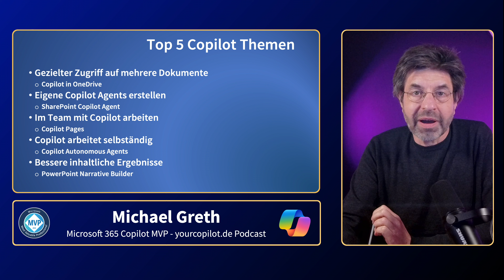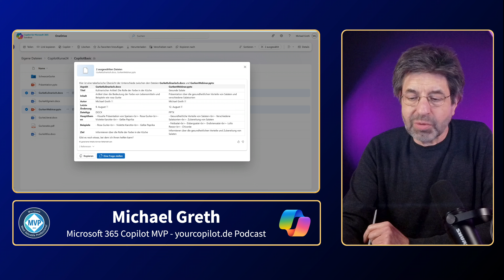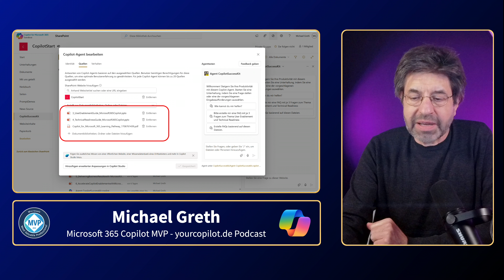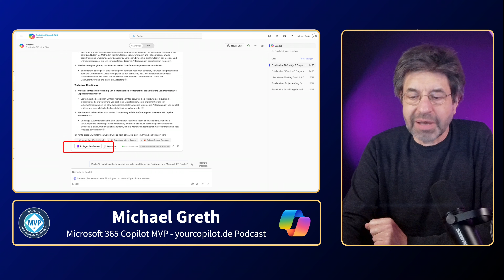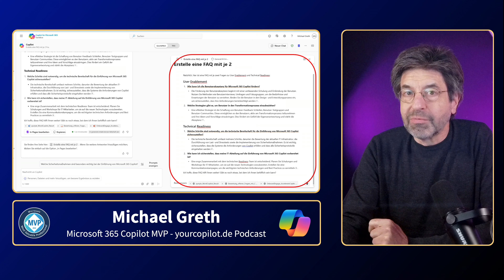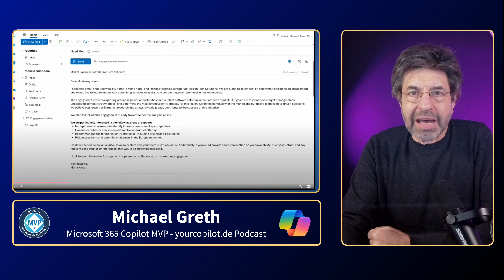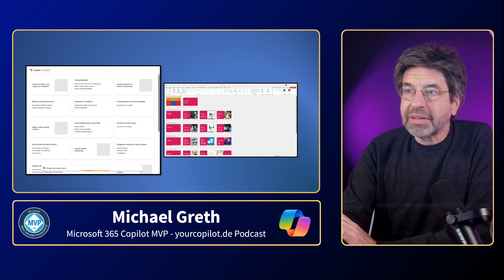yourcopilot - Die wichtigsten Neuerungen und Trends rund um Microsoft 365 Copilot Wave 2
Aus meiner Sicht hier sind die wichtigsten Neuerungen und Trends rund um Microsoft 365 Copilot Wave 2:

1. Gezielter Zugriff auf Dokumente in OneDrive: Nutzer können bis zu fünf Dokumente in OneDrive auswählen und mit Copilot vergleichen oder zusammenfassen lassen, ohne die Dokumente öffnen zu müssen.

2. Erstellung eigener SharePoint Copilot Agents: Anwender können eigene Copilot Agents in SharePoint erstellen, um gezielt mit Dokumenten in Bibliotheken zu arbeiten, ohne Programmierkenntnisse zu benötigen.

3. Teamarbeit mit Copilot Pages: Ergebnisse aus Copilot-Arbeiten können in Loop-Pages übertragen werden, die eine gemeinsame Bearbeitung und das Hinzufügen weiterer Loop-Elemente ermöglichen.

4. Copilot Autonomous Agents: Diese Agenten können eigenständig Aktionen ausführen, basierend auf vorgegebenen Aufgaben, was die Automatisierung von Prozessen erleichtert.

5. Verbesserte Plattform und Qualität der Antworten: Die Umstellung auf das Large Language Model ChatGPT 4.0 verbessert die Qualität der Antworten, und der PowerPoint Copilot bietet eine strukturierte Erstellung von Präsentationen in zwei Schritten.